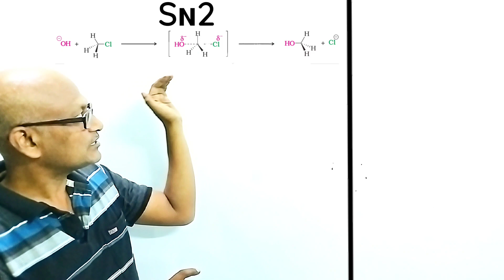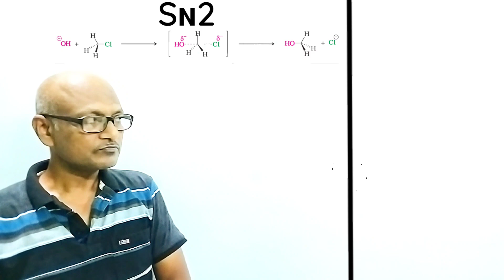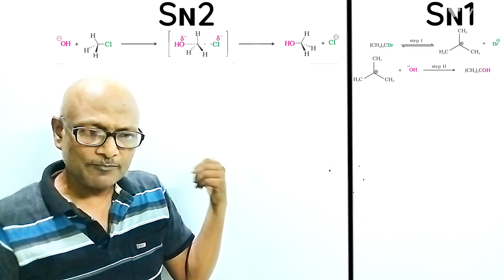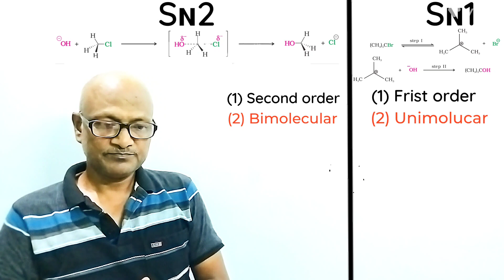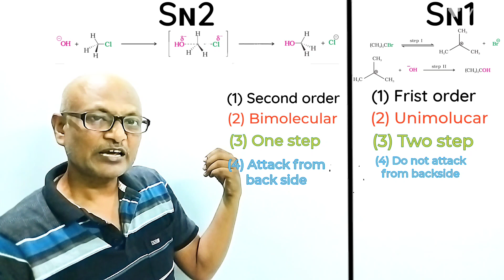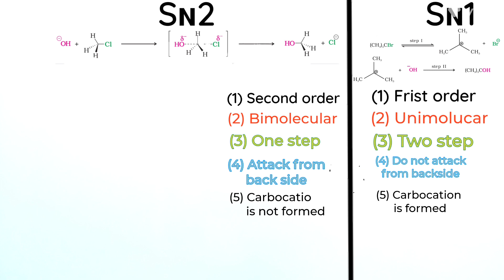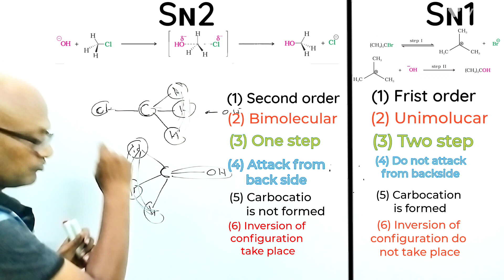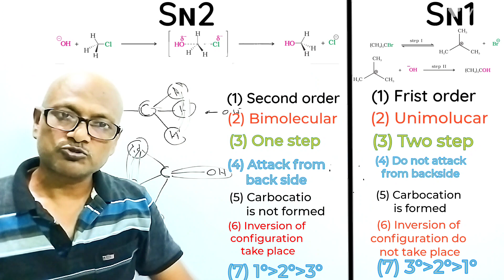Nucleophilic Substitution Reaction , SN1 and SN2 , differentiate between SN1 and SN2 hello alkane .